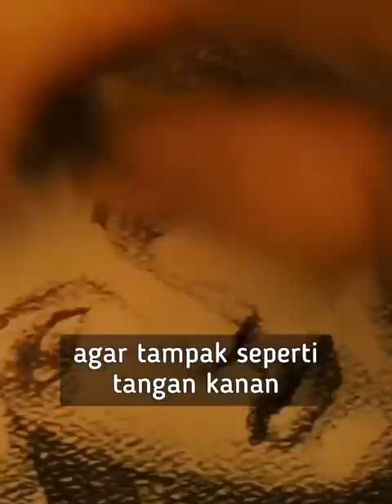Fakta unik di film TITANIC